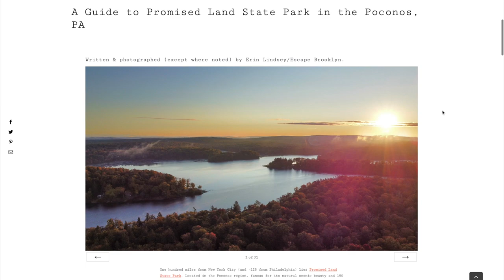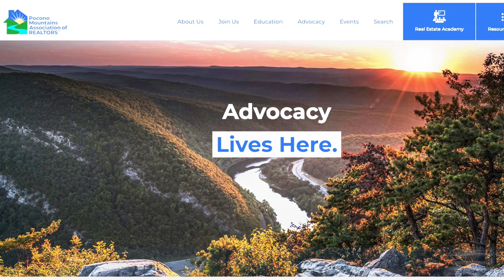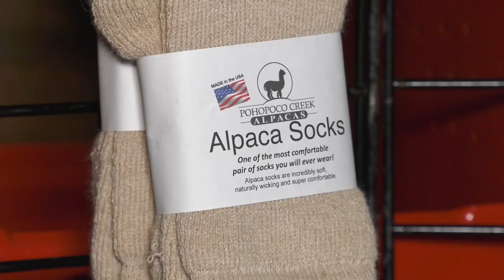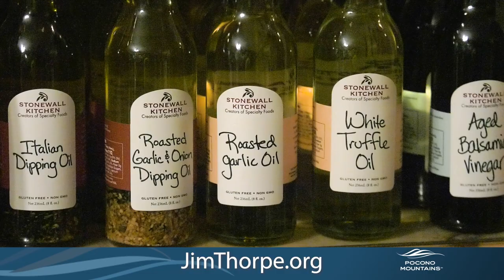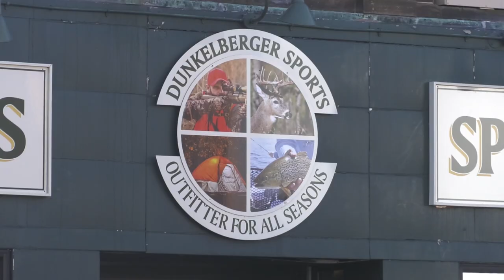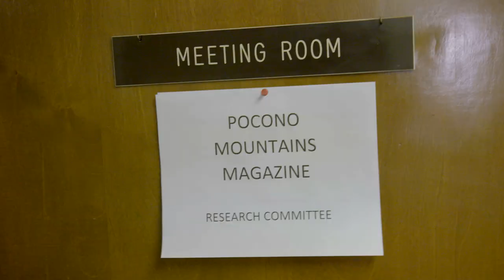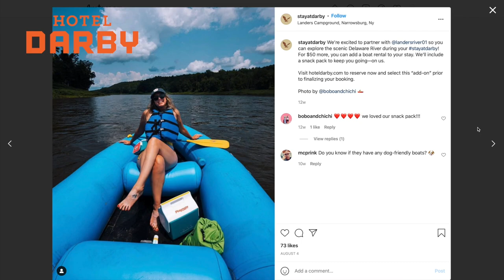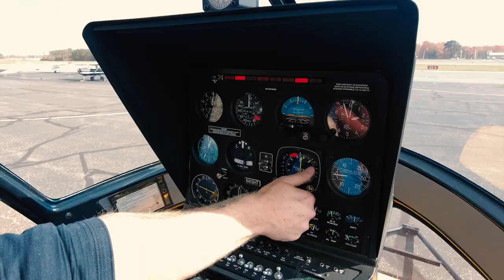Pocono Mountains Magazine Premiere | November 2021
This month on Pocono Mountains Magazine:

Brianna Strunk goes sky high with Pocono Helitours, meets some new friends at Pohopoco Creek Alpaca Farm, and heads out on the town shopping for Small Business Saturday!

Jim Hamill shares a lesson on short term rentals, visits another new hotel (Hotel Darby on the Delaware River) and highlights big changes in Milford with a new owner of the Milford Theater and other landmark properties.

Christina Luna ventures onto the stunning and historic Race Street in Jim Thorpe, and Chris Barrett discusses the importance of diversity, equity and inclusion with community leaders.

Thanks to sponsors St. Luke's University Health Network, East Stroudsburg Universityand Lehigh Valley Health Network. Watch on PoconoTelevision.com, PTN (Channel 734 on Blue Ridge Cable), Roku, FireTV and YouTube!

6CFINXQDWK5U7RYH